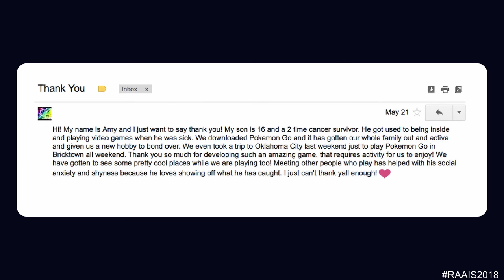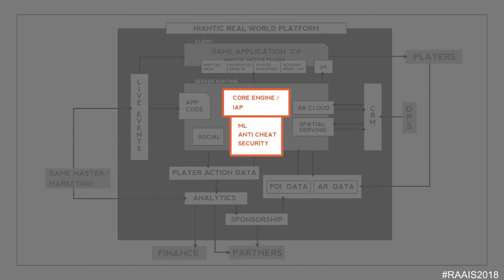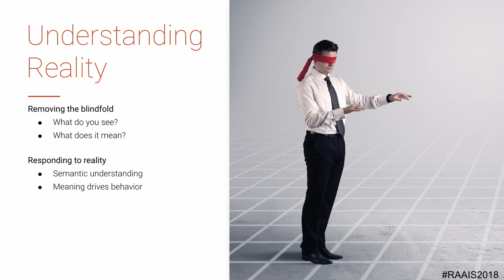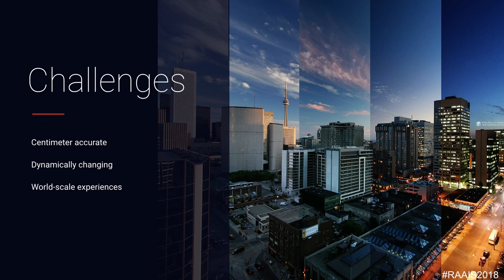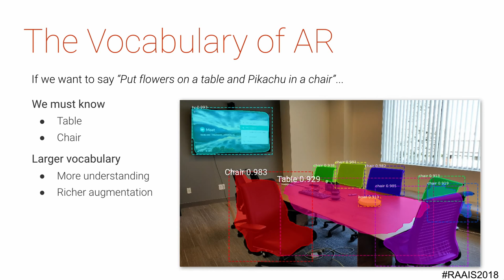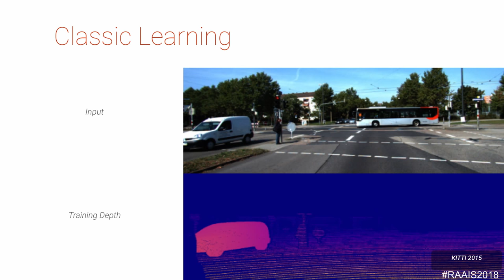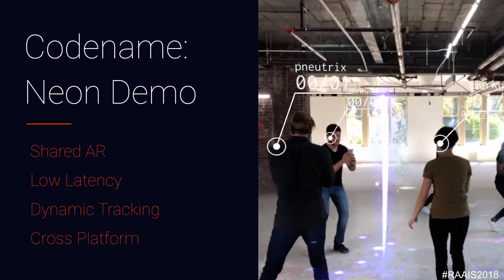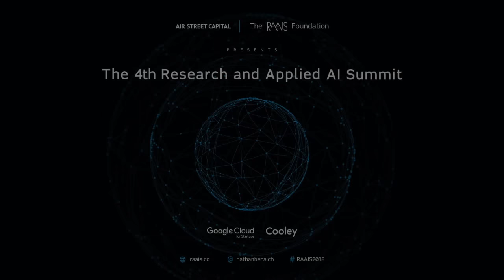RAAIS 2018 - Phil Keslin, CTO and Co-Founder at Niantic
Phil Keslin - CTO and Co-Founder at Niantic

Phil Keslin is the CTO and Founder of Niantic, Inc., creators of Pokémon GO. Started in early 2011 and Incubated within Google, Phil led the engineering team in exploring the convergence of mobile, geo and social within a range of applications leading up to the launch of Ingress and FieldTrip.

Prior to Niantic, Co-Founded Keyhole with John Hanke. As its CTO, Phil led the development of the Earthviewer application that later become Google Earth upon the company's acquisition by Google. Phil was a contributor to StreetView, GMail and Lively products while at Google.

It's presented by The RAAIS Foundation, a non-for-profit with a mission to increase participation, access to education and resources in AI in order to help advance the greater good.

Air Street Capital invests in startups that build and make use of artificial intelligence and machine learning technology to solve problems for both enterprises and consumers.